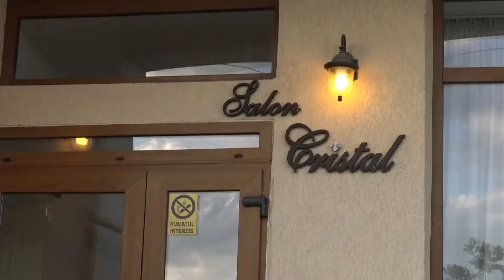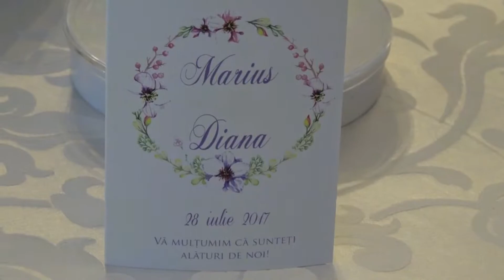Marius & Diana - Wedding Highlights 2017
Nunta lui Marius și Diana
28 iulie 2017